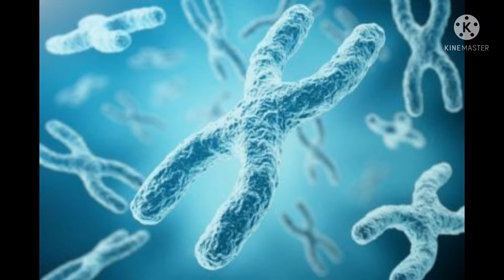Datos que debes saber😮🤔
Siempre hay que tener la mente activa, distraída y con ganas de aprender algo nuevo. En este vídeo te presento 4 curiosidades, ¿Te las sabes?, Averigua lo...

(Para ser curioso, no existe EDAD)

No olvides regalar me un me gusta
Compartir y Comentar...